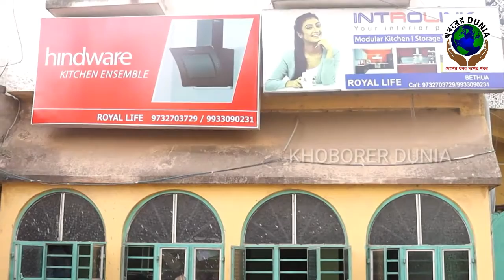কৃষ্ণনগরের তিনইঞ্চি দুর্গাবাড়ির কাছে আমরা পৌঁছে গিয়েছিলাম গৌরব চক্রবর্তীর বাড়িতে।KHOBORER DUNIA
কৃষ্ণনগরের তিনইঞ্চি দুর্গাবাড়ির কাছে আমরা পৌঁছে গিয়েছিলাম গৌরব চক্রবর্তীর বাড়িতে। সদ্য তরুণ থেকে যুবক হয়ে ওঠা এই গৌরব  অন্যদের থেকে একটু আলাদা। সে ছয়-সাত বছর বয়স থেকে কাদামাটি দিয়ে খেলা করতে করতে প্রতিমা গড়ার হাতে খড়ি দিয়েছিল। তাদের আদি বাড়ি কৃষ্ণনগরের পার্শ্ববর্তী বাহাদুরপুর গ্রামে। সেই গ্রামের বাড়িতেই সে প্রতিমা তৈরি করত। বর্তমানে কর্মসূত্রে তার পিতা কৃষ্ণনগরে থাকেন। গৌরব নিজেও একটি বেসরকারি কাজের  সঙ্গে যুক্ত। সারাদিনের কাজের শেষে প্রতিদিন একটু একটু করে প্রতিমা গড়ে তোলা শুরু করেছে সে, লক্ষ্মী পুজোর পর থেকে।  প্রতিমা টি একফুট উচ্চতার। প্রতিমার মুখ থেকে শুরু করে আঙুল, এমনকি চক্ষুদানও নিজের হাতে করা। প্রতিমার সাজ প্রসঙ্গে তাকে জিজ্ঞাসা করা হলে সে বলে, -প্রতিমার সাজ এর প্রত্যেকটা জিনিস নিজেই তৈরি করেছে। কোনো জিনিস কিনে এনে সাজানো নয়।
শুধু তাই নয়, প্রতিমা তৈরি করে তার পুজো করে প্রাণ প্রতিষ্ঠা করাটাও সে নিজের হাতেই করে চলেছে।
সত্যিই, বর্তমান প্রজন্মের তরুণ বা যুবকদের থেকে সম্পূর্ণ আলাদা চরিত্রের অধিকারী গৌরব চক্রবর্তী।
"খবরে দুনিয়ার" তরফ থেকে গৌরব এর জন্য রইল অভিনন্দন।